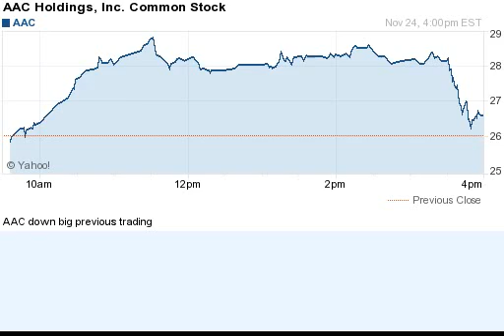141124 down previous day